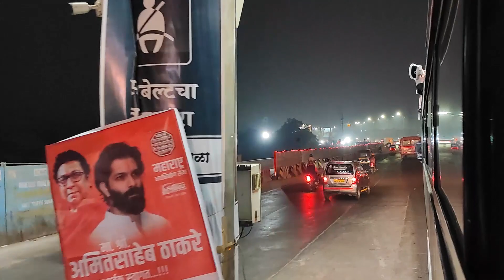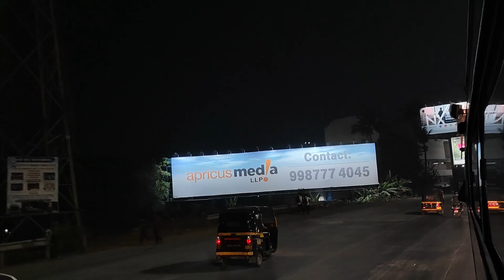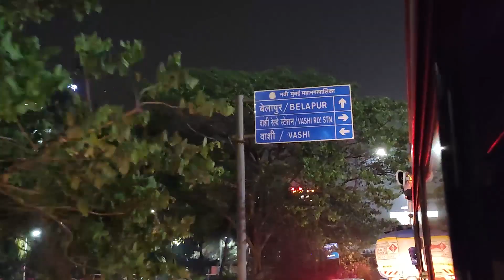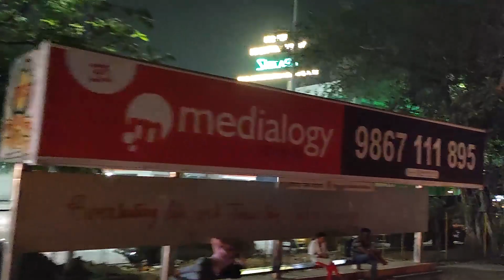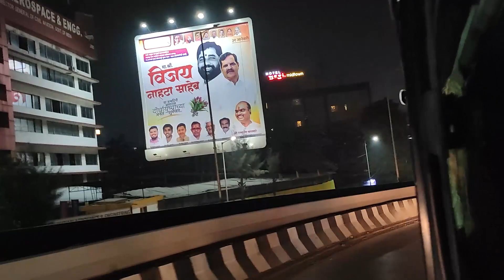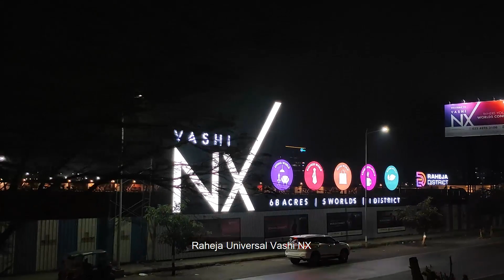Mumbai Goa Bus Journey Gone Wrong Part 2 | Vashi | Paulo Travels Non- AC Sleeper | Virtual Travel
Hi, Friends, this is a journey I would like to share with you I have uploaded the same in parts till Kankavli.  As it's the Bus Journey for most of you guys it's not possible to either travel due to busy schedule or people who want to see such content please sit back and Enjoy the Journey and travel virtual with me Because you will find out soon what went wrong with the Bus.

00:00 Vashi Toll Naka
01:08  Mozo Bus Ahead
03:13 Vashi Railway Station Road
05:36 Turbe
07:00 Turbe Station flyover under construction
08:50 Luxury Bus for Sale 😂 Joking they are in line
10:05 Raheja Universal Vashi NX
11:49 Sector 49 Curve Highway
12:59 Heading towards CBD Belapur
15:10 Kharghar
16:34 Kamothe Toll Plaza area and Kalamboli
18:36 Merging the Pune Express way